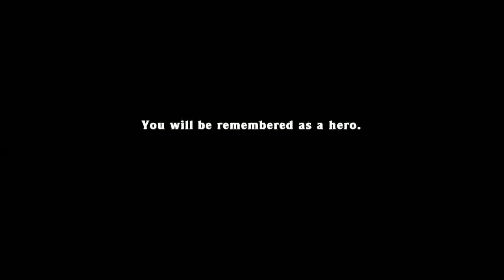Spelunky $2,244,500 High Score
This is the latter portion of my current high score on PC. Currently #21 on PC Leaderboards